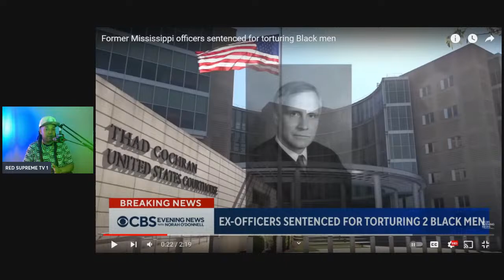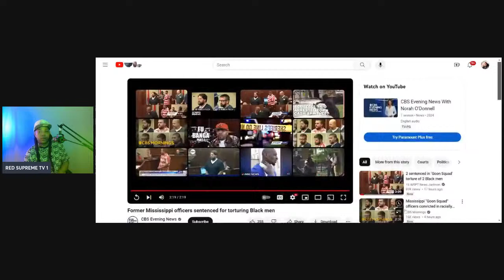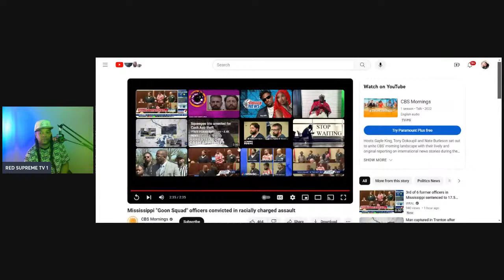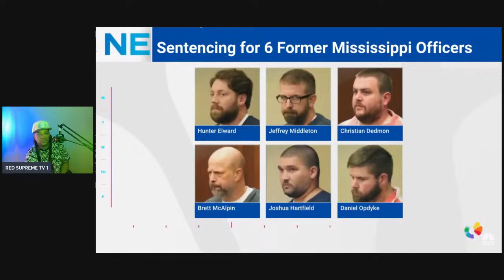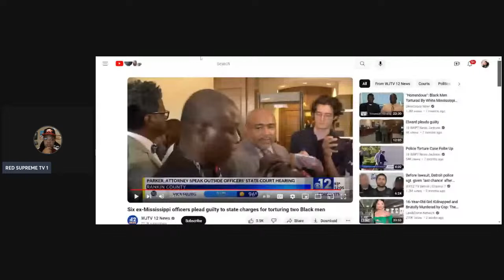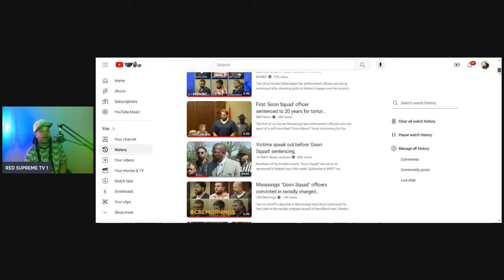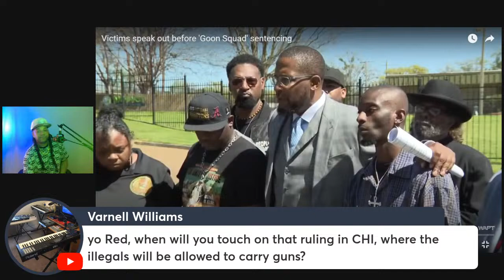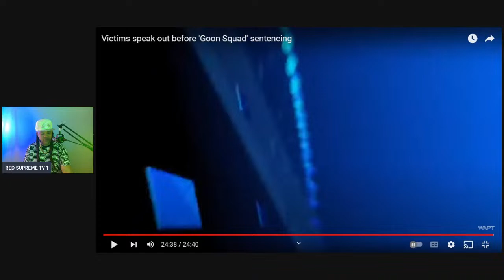6 MISSISSIPPI OFFICERS CALLED GOON SQUAD TORTURE 2 BLACK MEN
6 white racist sherrif deputies in Mississippi shows how racism still exist in the deep south